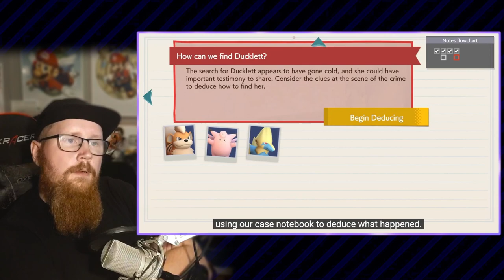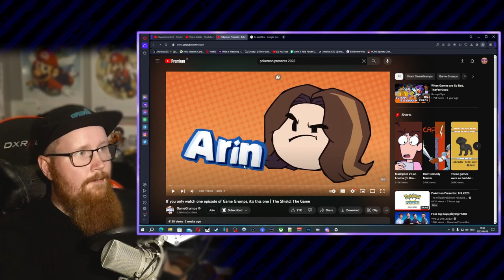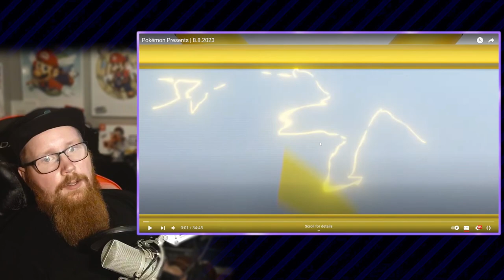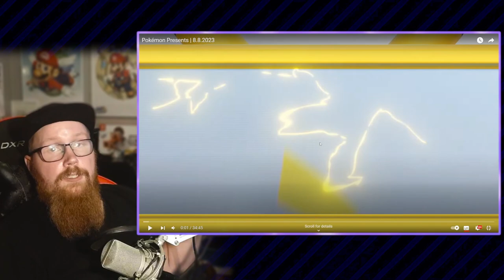FULL REACTION! - Pokémon Presents 08/08/2023 (my reaction)